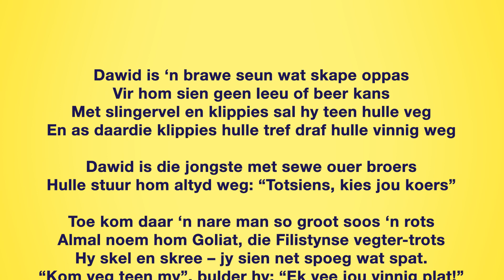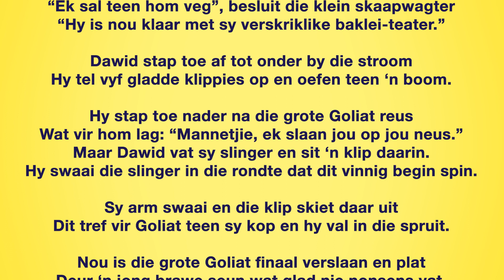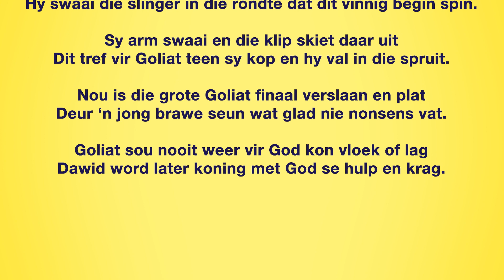KSM Lego and Let God | David en Goliat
Vandag leer ons van Dawid, wat vir Goliat verslaan het. Hy was baie slim, en het vertrou op God. Hy moes braaf wees, selfs al was daar oomblikke wat hy bang was.

So kry solank jou speelgoed reg om vir Dawid en Goliat te bou en saam te leer oor hoe jy ook op God kan vertrou.